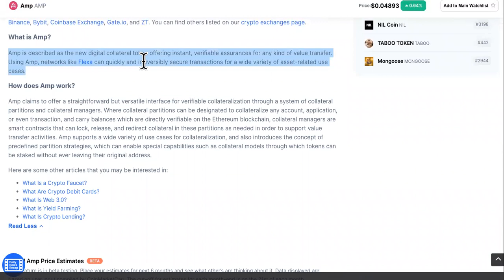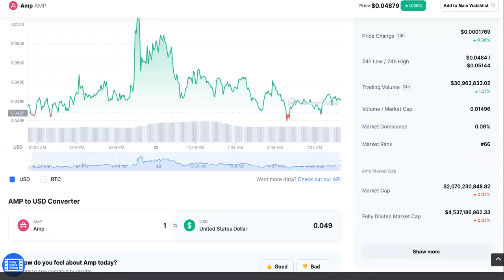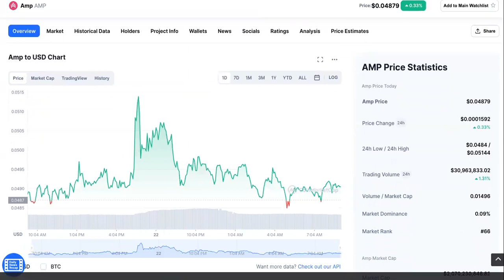I Swear AMP Holders Will LOSE It ALL!